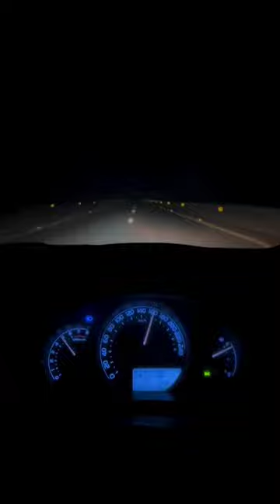Gli Meter Down ❤️‍🔥